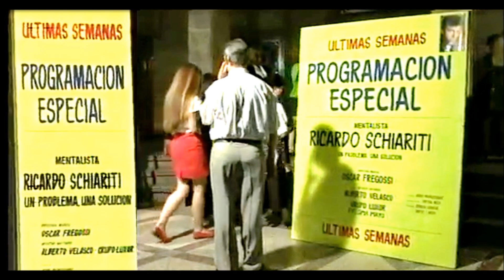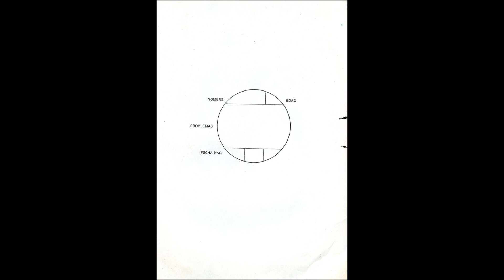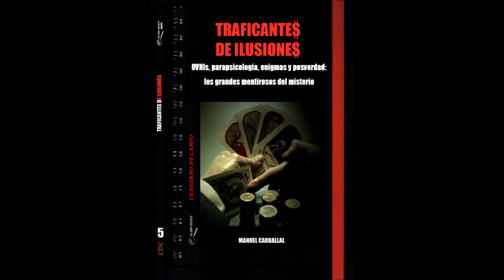TraficantesdeIlusiones. Schiariti, el mentalista mentiroso, pillado in fraganti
Fragmento del libro Traficantes de Ilusiones. El Cuaderno de Campo nº 5 de Manuel Carballal. El Ojo Crítico Libros, 2020.